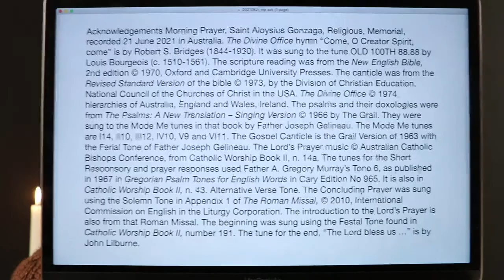Morning Prayer, Saint Aloysius Gonzaga, Religious, Memorial.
21 June 2021 recording in Australia. The Divine Office hymn “Come, O Creator Spirit, come” is by Robert S. Bridges (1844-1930). It was sung to the tune OLD 100TH 88.88 by Louis Bourgeois (c. 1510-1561). From the Liturgy of the Hours of the Catholic Church's Roman Rite, Ordinary Form.